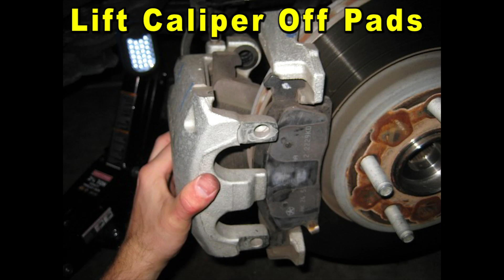2011 To 2021 Jeep Grand Cherokee How To Change Front Brake Pads With Part Numbers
This DIY video shows owners of the WK2 4th generation 2011 to 2021 Jeep Grand Cherokee how to change the front brake pads and lubricate the caliper slide pins with the service manual torque specifications for the caliper bolts, bracket bolts and lug nuts.

Check out the DIY guide for changing the front brake pads on a 4th generation WK2 2011 to 2021 Jeep Grand Cherokee SUV -

Here are all of the DIY repair and maintenance tutorials for 4th generation 2011, 2012, 2013, 2014, 2015, 2016, 2017, 2018, 2019, 2020 & 2021 Jeep Grand Cherokee SUV -

Owners of other Chrysler, Jeep, Dodge and RAM SUV or minivan vehicles with similar tail gates such as the Town & Country, Patriot, Compass, Cherokee, Durango, Journey, Grand Caravan, and C/V Tradesman may also find these DIY instructions to be helpful.